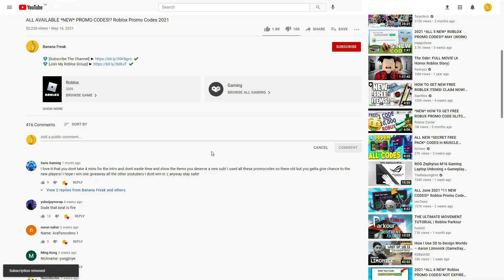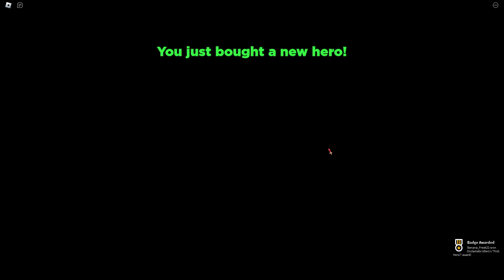ALL ROBLOX [NEW!] Idle Heroes Simulator! 🗡️ SECRET *OP* CODES? on 2022